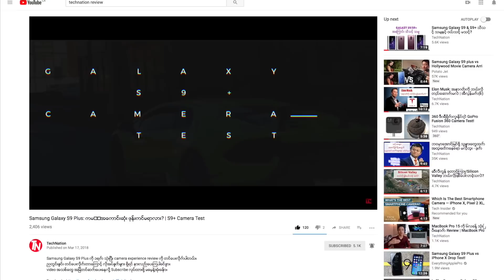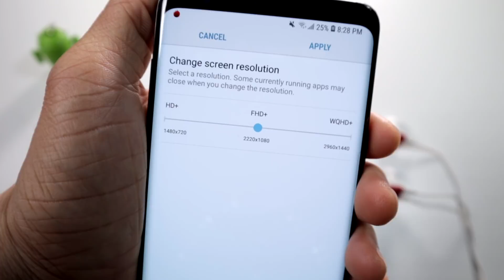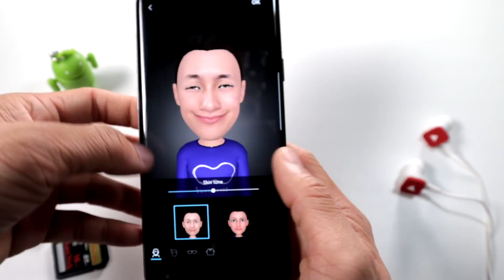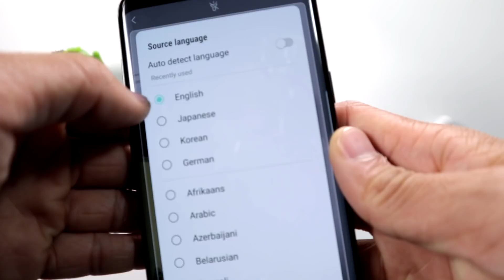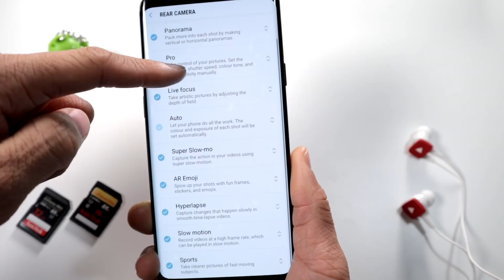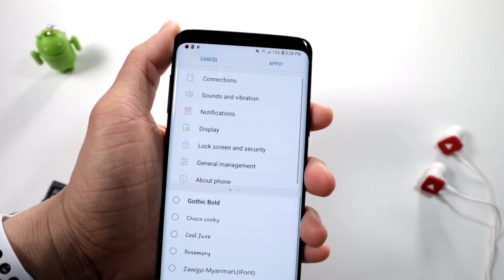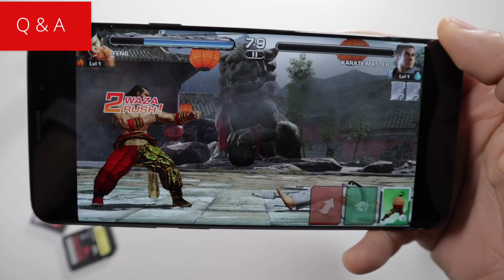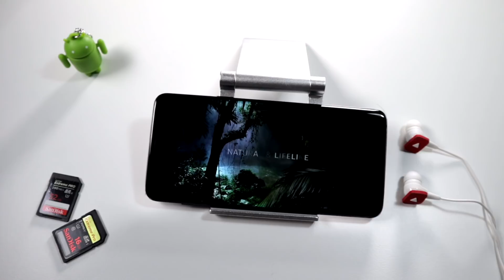Samsung Galaxy S9 Plus: Full Review & က်ေနာ့္ Experience! (Myanmar)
TechNation ကေန Samsung Galaxy S9 Plus ကို Full Review လုပ္ထားၿပီး သင့္အတြက္ဟုတ္၊ မဟုတ္ Review ေလးကို ၾကည့္နိုင္ပါတယ္။
S9 Plus ကေတာ့လက္ရွိ (Video တင္တဲ့အခ်ိန္အထိ)မွာ Android ဖုန္းထဲက ဘက္စုံ အေကာင္းဆုံးဖုန္းတလုံးပါဘဲ။

(Unicode)
TechNation ကနေ Samsung Galaxy S9 Plus ကို Full Review လုပ်ထားပြီး သင့်အတွက်ဟုတ်၊ မဟုတ် Review လေးကို ကြည့်နိုင်ပါတယ်။
S9 Plus ကတော့လက်ရှိ (Video တင်တဲ့အချိန်အထိ)မှာ Android ဖုန်းထဲက ဘက်စုံ အကောင်းဆုံးဖုန်းတလုံးပါဘဲ။

Samsung Galaxy S9 plus full review is presented by TechNation, myanmar tech youtube channel.